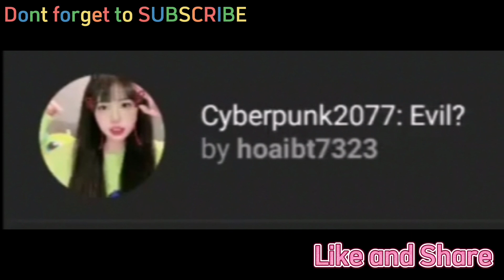TRENDING INSTAGRAM FILTERS 2022 ✨🦋 ( MUST TRY ) CUTE TRENDY AND AESTHETIC INSTAGRAM FILTERS 2022 | 4